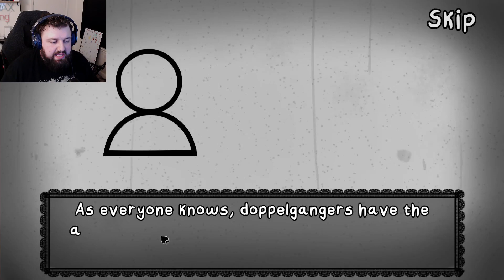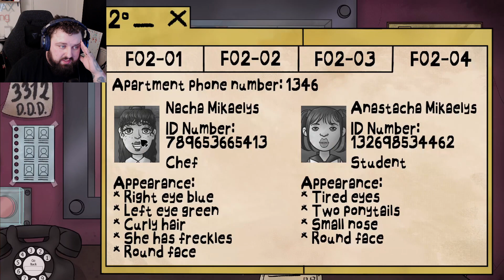THAT'S NOT MY NEIGHBOR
ADD ME ON DISCORD SO WE CAN PLAY! -  @ybcwaxgaming

OUTRO BEAT: "Armed" Prod by: KYU TRACKS